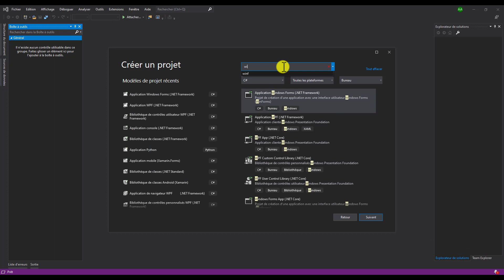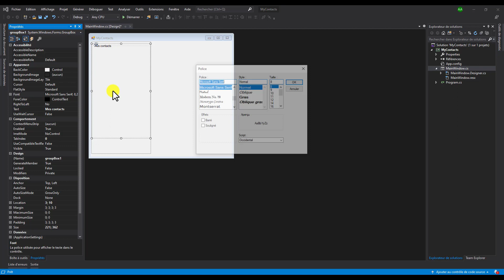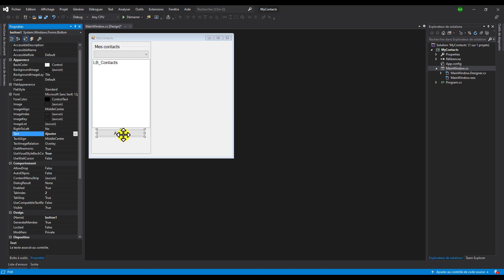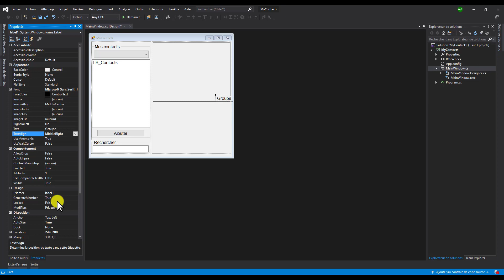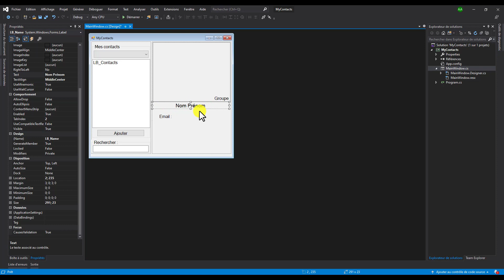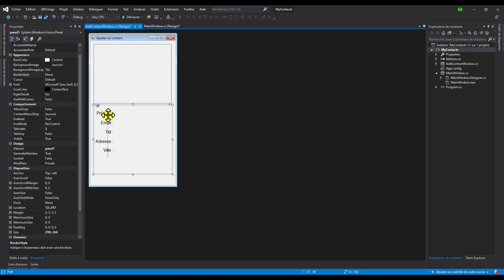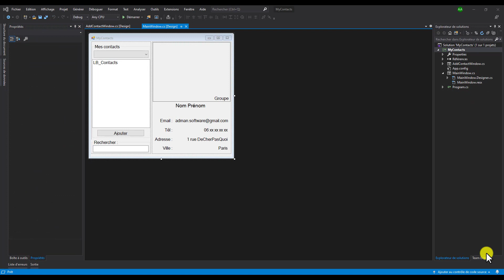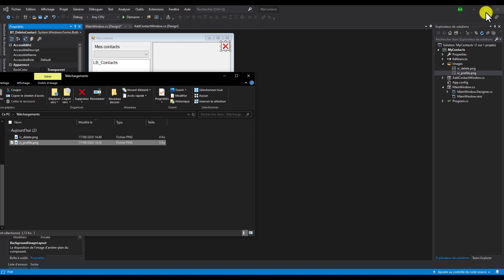Introduction - [Programmer un logiciel de A à Z] #1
Dans cette série, nous allons créer un logiciel de A à Z en C# / Windows Form. Nous allons programmer un carnet d'adresses.
Dans ce premier épisode, nous allons créer l'interface de la fenêtre principale et de la fenêtre permettant d'ajouter un contact.